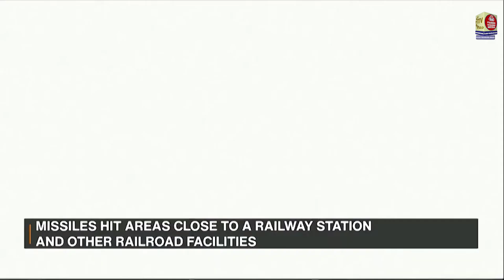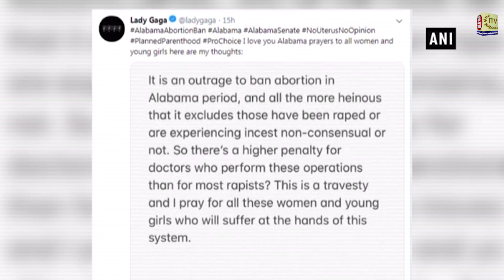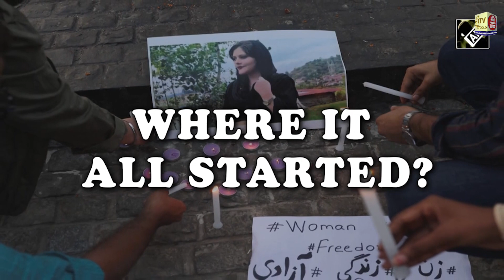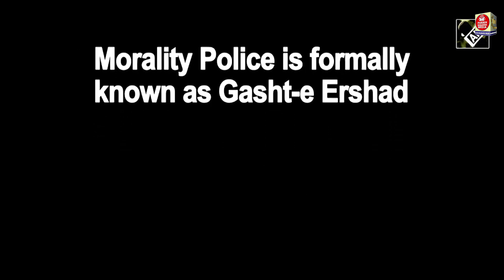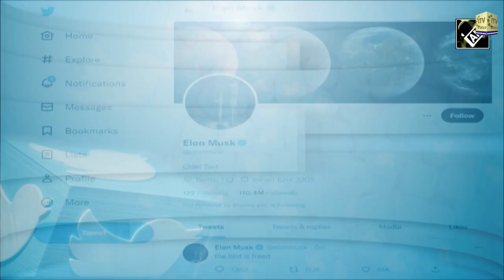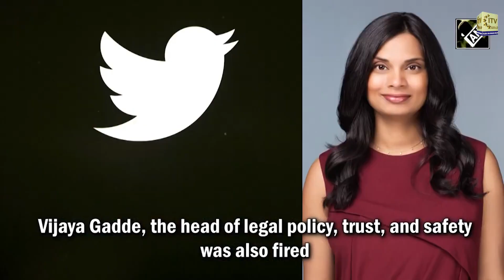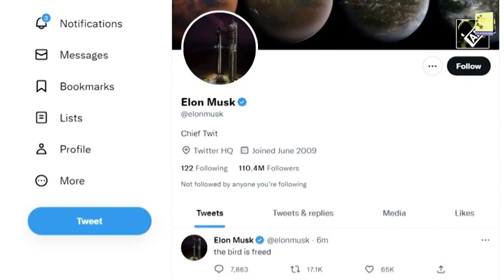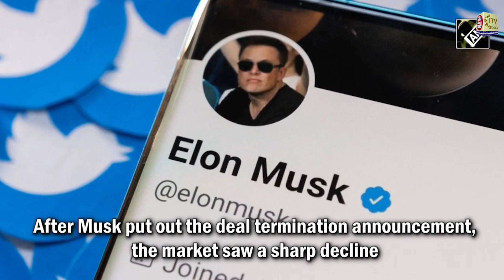2022 - Recap of the year gone by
2022 - Recap of the year gone by